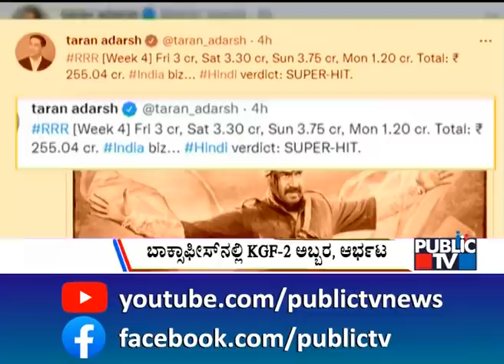Big Bulletin | KGF-2 (Hindi): Yash’s Epic Saga Is Unstoppable, To Cross RRR Soon | HR Ranganath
Big Bulletin | KGF-2 (Hindi): Yash’s Epic Saga Is Unstoppable, To Cross RRR Soon | HR Ranganath | April 19, 2022